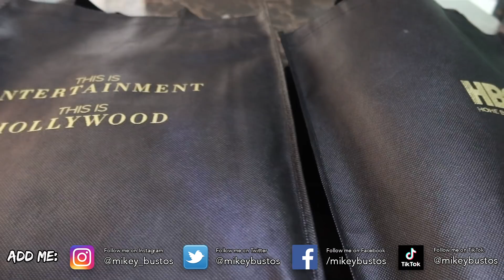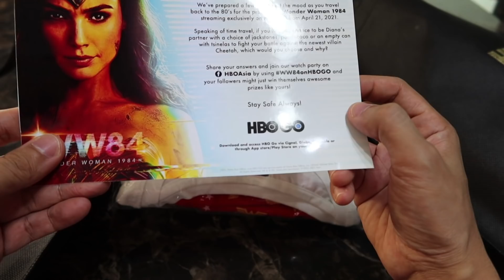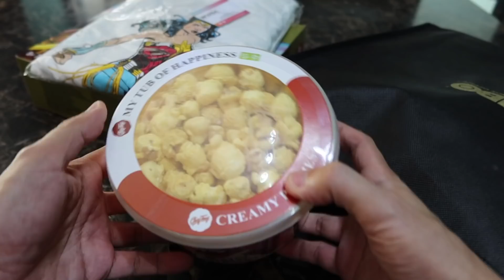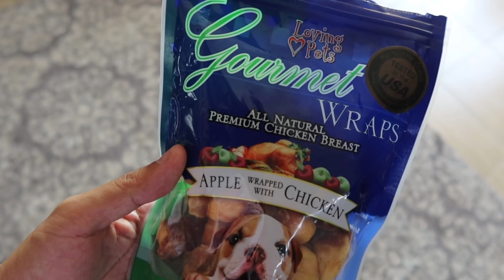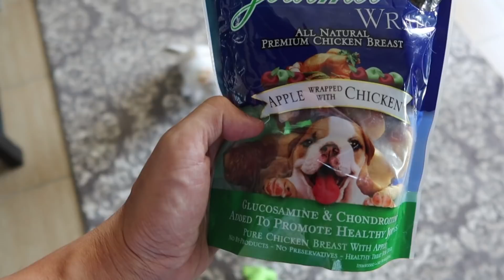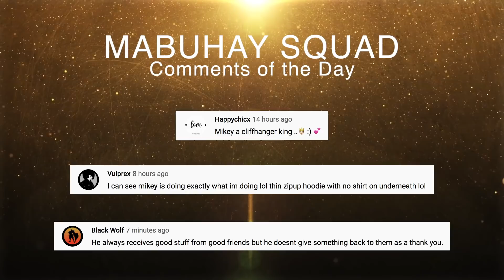I Need To Get This Off My Chest | Vlog #1183